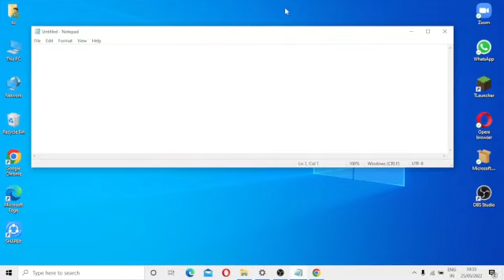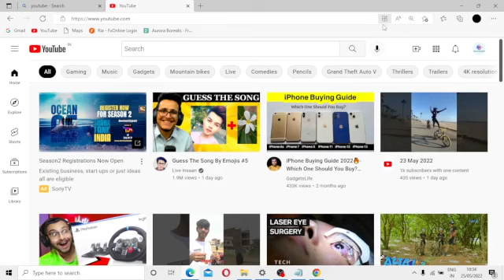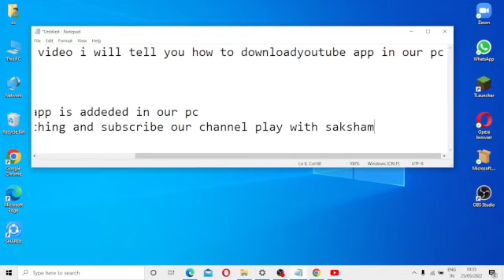🔴how to download youtube app in our desktop || youtube app download kaise kare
youtube app kise download kare. youtube app taskbar pe kaise pin kare. how to download youtube app in pc.in this vieo i will tell you how to add youtube app in our pc and in low end pc for free.

and also youtube promote my video🙏

how to download youtube in desktop,
how to download youtube in desktop windows 10,
how to download youtube video in desktop,
how to download youtube video in desktop windows 7,
how to download youtube video in laptop desktop,
how to download mp3 songs from youtube in desktop,
how to download youtube video in pc computer desktop,
how to download youtube in desktop external hard drive,
how to download youtube in desktop github not working,
how to download youtube in desktop keyboard not working,
how to download youtube video to mp3 on desktop,
how to download videos from youtube in desktop pc,
how to download youtube video in desktop windows 10,
how to download youtube in desktop 3d g market,
how to download youtube in desktop 3d printing mar